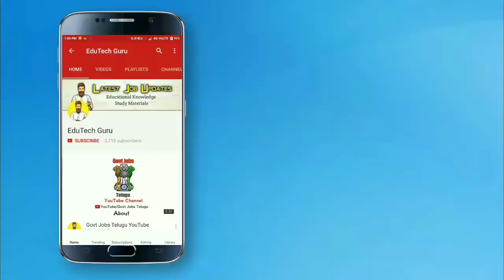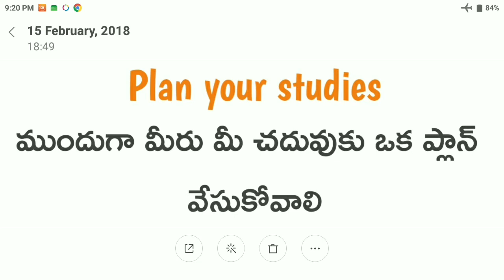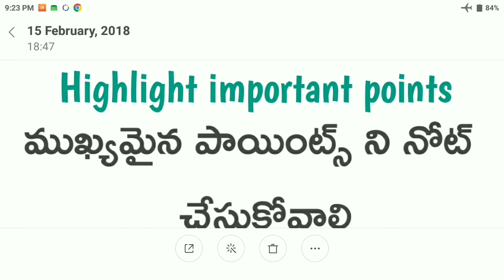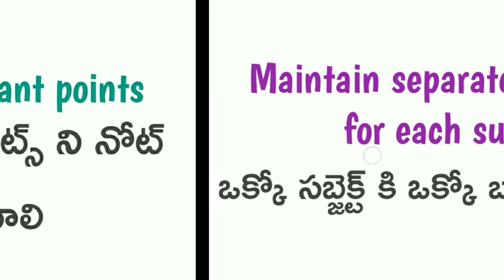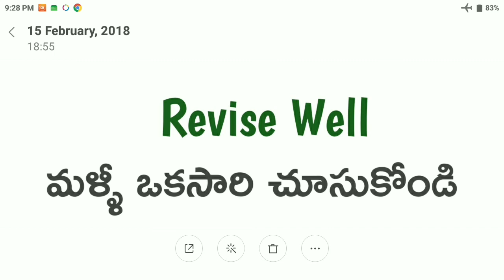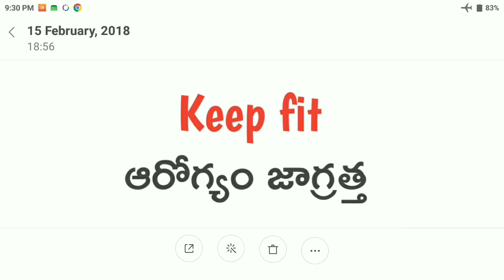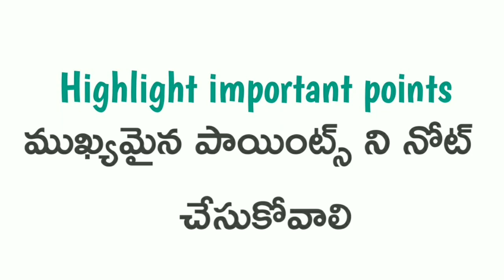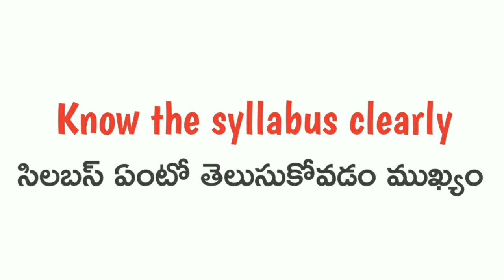How to get 90/100 Marks in your Exams in Telugu | How to Prepare for Exams in Telugu | Exam Fear